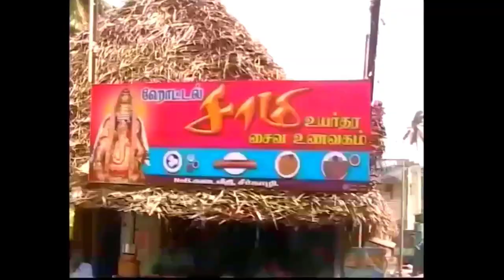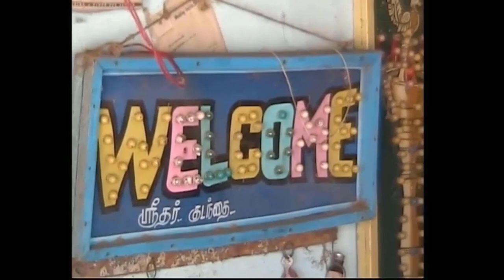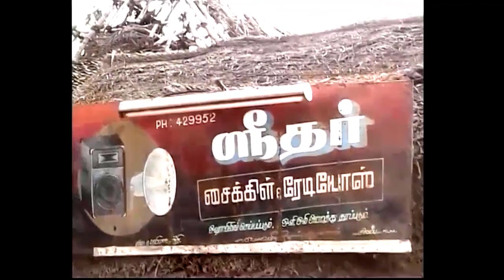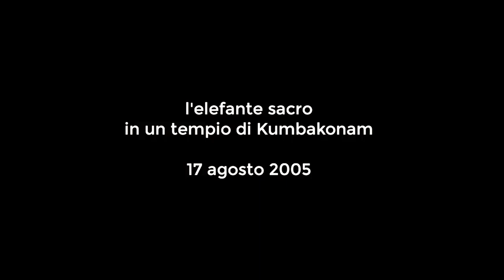videodiary August 17, 2005. Kumbakonam's vintage portrait. videodiario e ritratto. my India 243